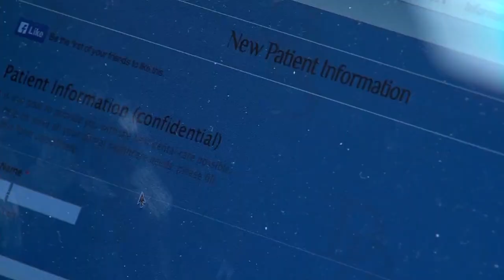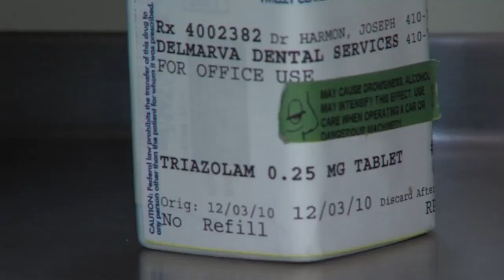Sedation Dentistry - Delmarva Dental Services - Dr. Joseph P. Harmon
If you are scared of going to the dentist and having dental work performed, sedation dentistry may be the option for you. In this DelmarvaLife video from WBOC TV, Dr. Joseph Harmon is interviewed about treatment options for patients who may have dental anxiety.